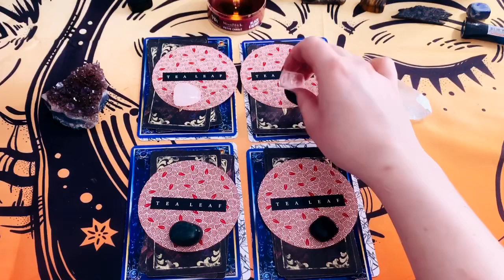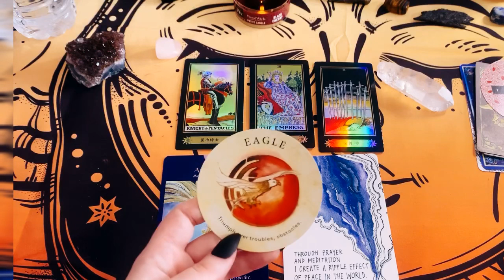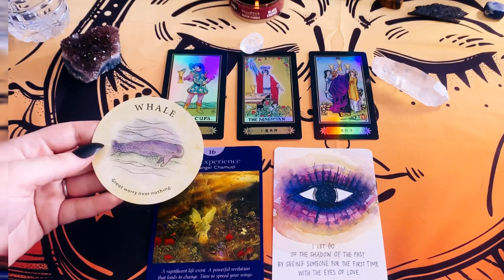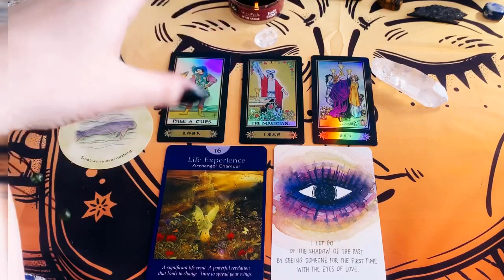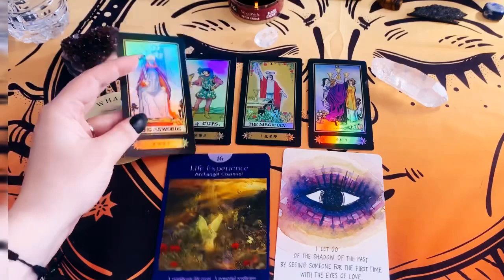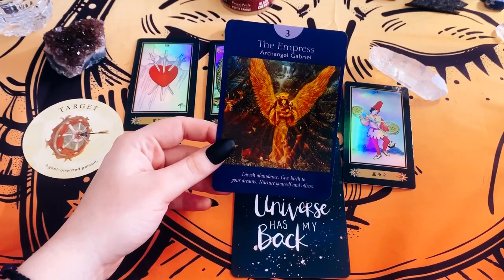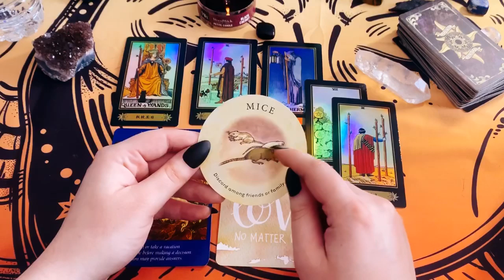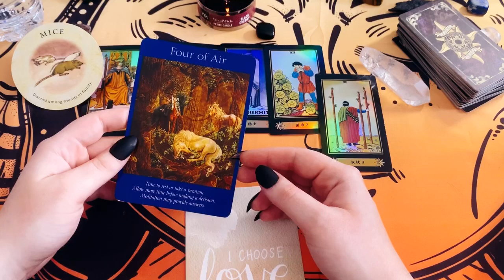Special message for YOU 📥💌💭 Pick a card TAROT 🧚🏻‍♀️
🌟 GENERAL 🌟

Timestamps ⌚️
1✉️ 1:48
2✉️ 5:30
3✉️ 10:15
4✉️ 13:00